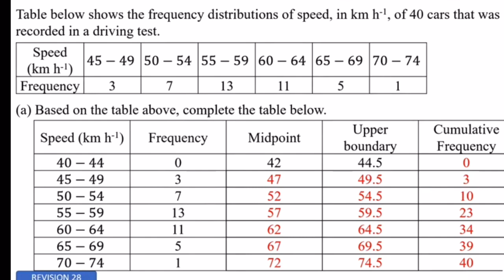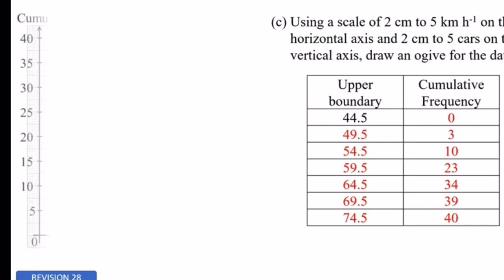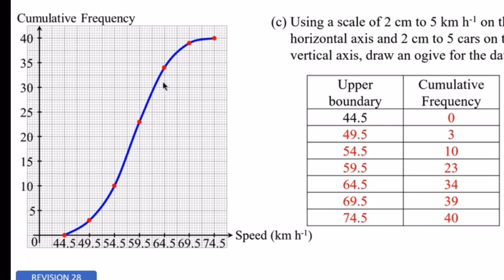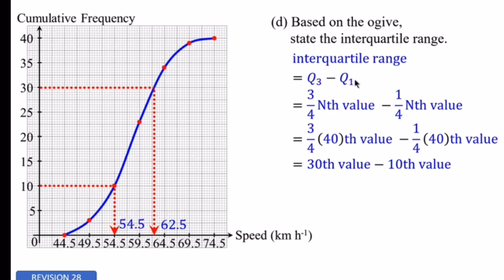SPM 2021 Drawing Ogive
Reading Interquartile from ogive